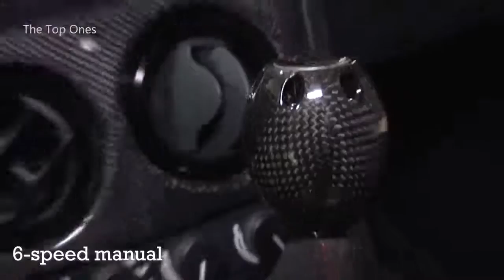Top 10 Fastest Road Legal Cars in the world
dioxylink cars